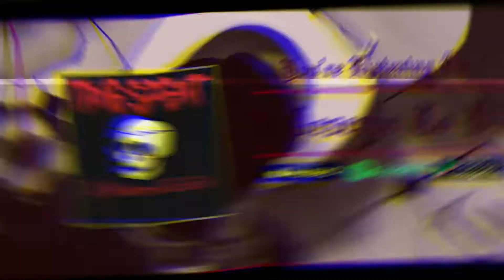Time Spent - I Deserve To Die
Recorded/Mixed/Mastered by Sean Green